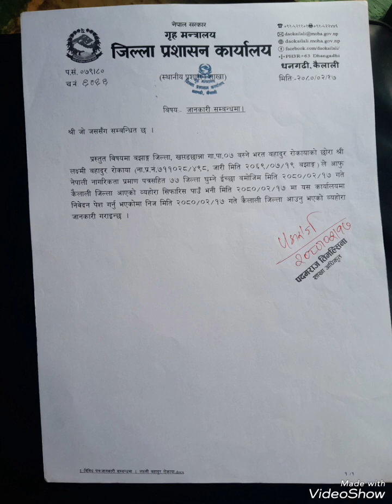District Office Dhangadi